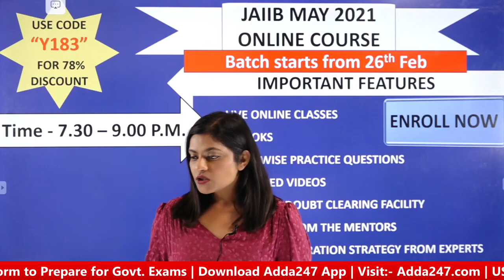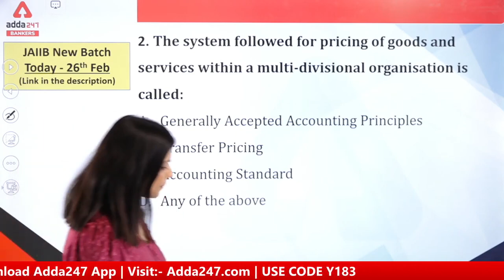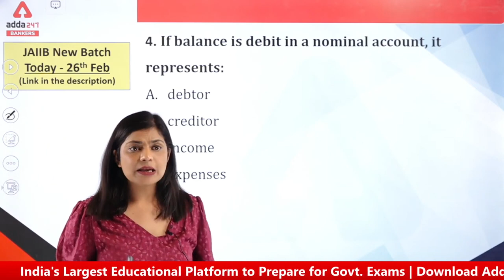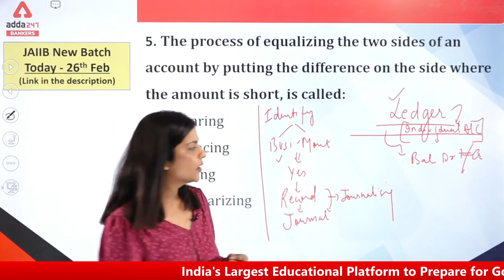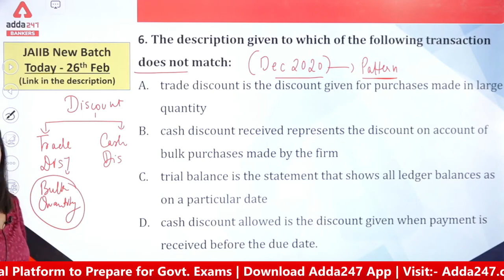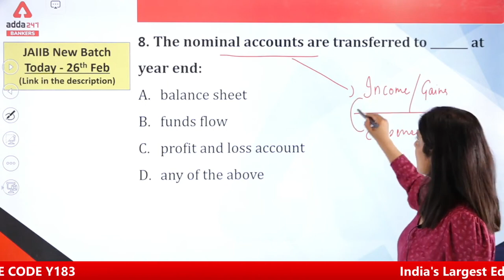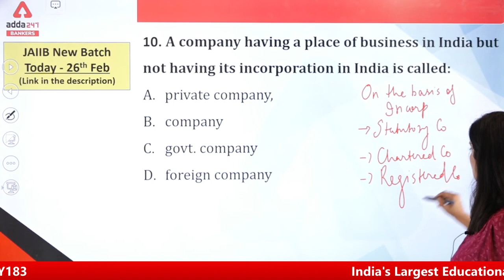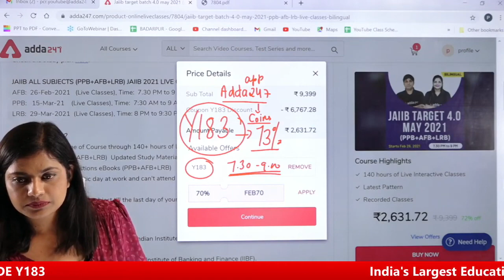JAIIB MAY 2021 | Accounts (AFB) | Important MCQ | Class-16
Best Value | Unbeatable Prices
Mera Resolution, Selection Selection Selection
Prices Slashed by 70%